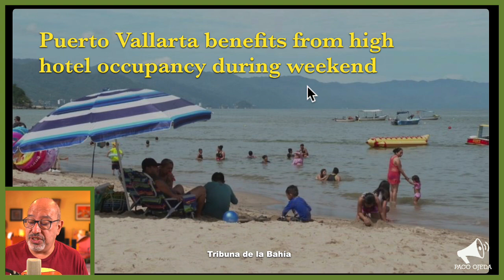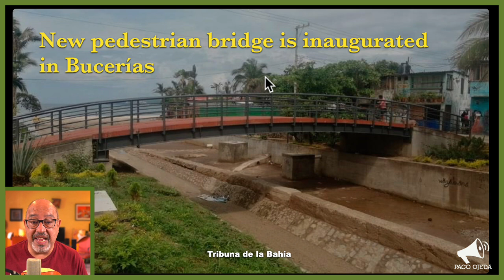Puerto Vallarta Coffee & Headlines • July 18, 2022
Pediatric Covid vaccination begins tomorrow. Puerto Vallarta scores high hotel occupancy on the first vacation weekend. Hoteliers are hoping for improvements along highway to Boca. Pedestrian bridge opens in Bucerías. PLUS, a few snapshots from my Guadalajara weekend.

From today’s broadcast:

HEADLINES

LEISURE

Guadalajara Show & Tell
A small selection of photos and video from this past weekend.

REMINDER: Our upcoming Meet & Greet at Whiskey Kitchen is this Thursday!